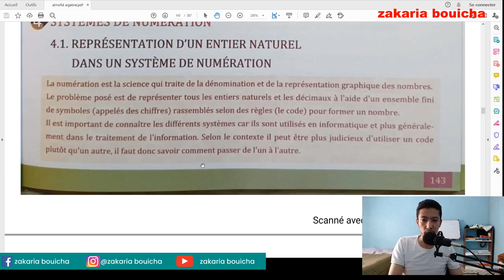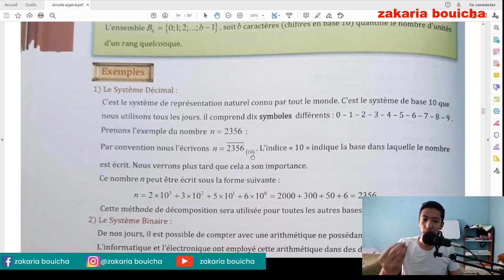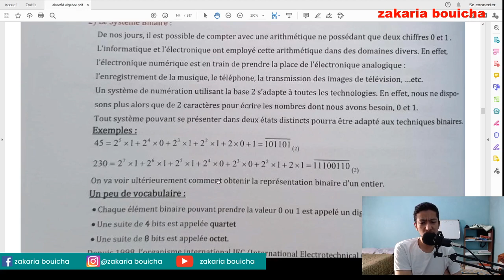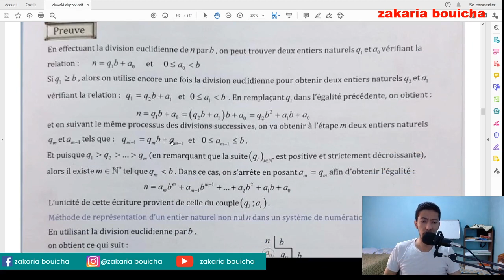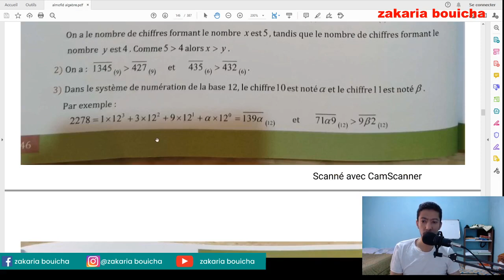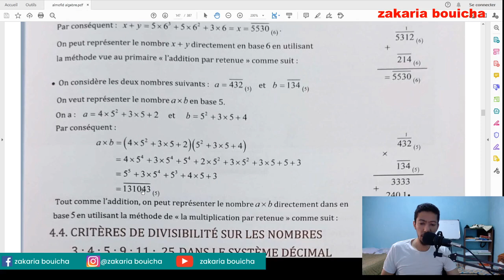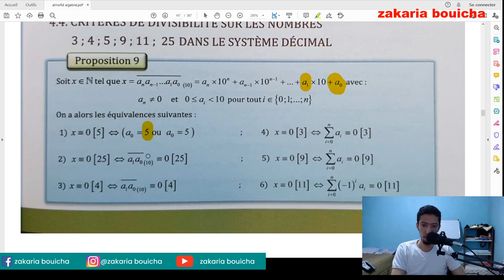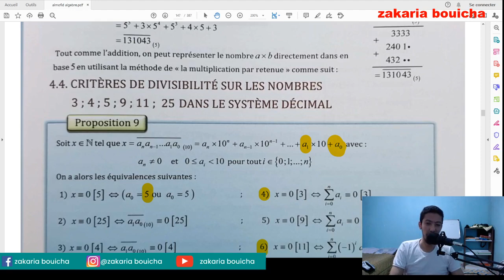l'arithmétiques dans Z 2 bac sm | الحسابيات في Z | les systèmes de numération | نظمات العد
l'arithmétiques dans Z  | الحسابيات في Z | les systèmes de numération  | نظمات العد
للإستفادة من العرض الخاص بالاستعداد للوطني ..
تبع معايا مزيان وقرا حتالخر باش تفهم مزيان 👇👇
🛑امتحانات وطية مصححة على شكل فديو مع الشرح المفصل
🛑 مجموعة واتساب للاجابة على أسئلتكم ويمكنكم التواصل مع الأستاذ في الخاص
🛑 كن أكيد أنك غادي توجد مزيان لوطني  😉
📝 للمزيد من المعلومات والاشتراك المرجو التواصل عبر واتساب على 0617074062